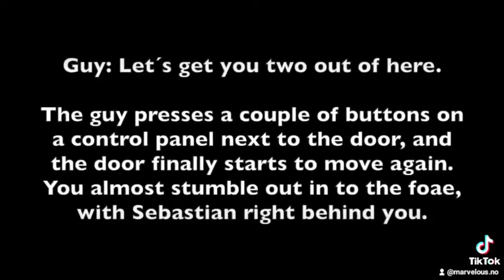"Strangers With Memories" based on a true story Part 82!